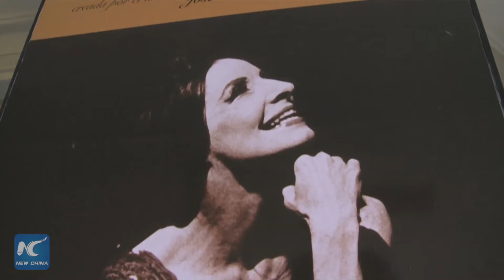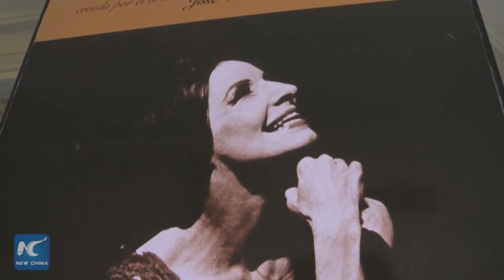Alicia Alonso, Cuba's living legend of ballet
Tributes are pouring in as Cuba's living legend of ballet Alicia Alonso turns 98 this Friday.
  The former dancer, and choreographer and director of Cuba's National Ballet (BNC), Alonso is a beloved cultural icon in her native Cuba and a renowned international performer who interpreted the starring roles of Giselle, Odette, Swanilda, Odile and Carmen.